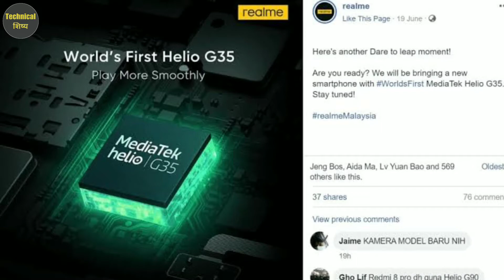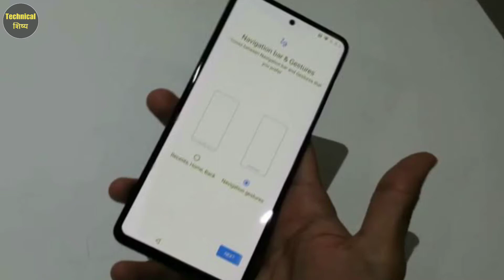Top 5 Upcoming Smartphones July 2020 | टॉप ५ Upcoming Smartphones जुलै २०२० !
Namaskar mitrano, Top 5 Upcoming Smartphones July 2020 | टॉप ५ Upcoming Smartphones जुलै २०२० ! aani aankhin khup kahi. Mjhi asha ahe ki ha video tumhala avdel.

Channel : Technical शिष्य ha ek asa Youtube Channel ahe, jithe tumhala tech badal sarva kahi marathi madhun milel. Hya channel var darroz navin video upload keli jatte :)